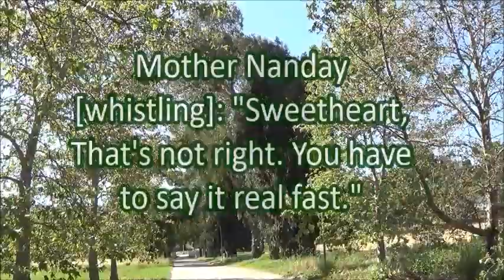Baby Nandays to Me: "This COVID-Stricken Stuff Has Got to Stop!"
Another day in the fight against size, species and gender bias!

VIDEO CREDITS

This is Highlight 5 that has been excerpted on 16 May 2024 from the video "X-Flare Lead-In 3: Baby Nandays Say: Stop!" by Alice B. Clagett which was filmed on 5 May 2024 and produced on 7 May 2024

NOTE: I could not find substantiation that Mother Nandays make whistling, cooing, and chittering sounds with their babies, but I feel it must be so.

Some of the Nandays' words seemed very clear to me and others I was not quite sure about.